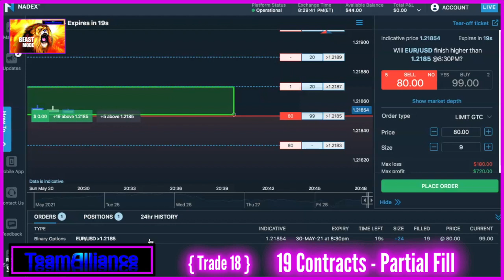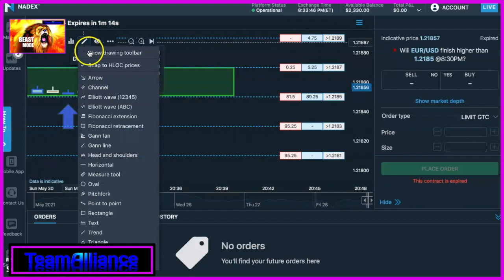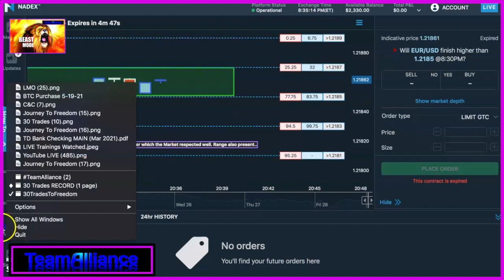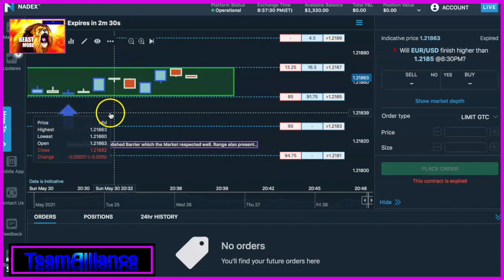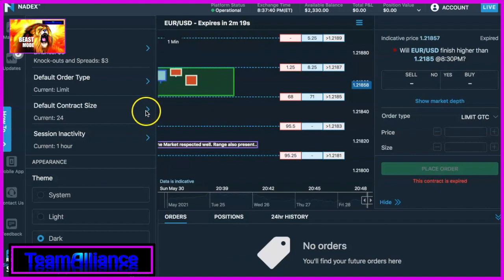Project Freedom { Trade 18 }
Mark Fuller

[ SEO ]

NADEX
Binary Options
nadex binary options
nadex binary strategy
nadex 5 minute binary strategy
nadex mobile trading
mobile trading on nadex
Binaries
FOREX
Forex Signals
Currency Market
Commodities Market
Financial Markets
Education
Trading
Online Trading For Beginners
Starbucks
Dunkin Donuts
McDonald's
binaryoptions
mark fuller
mark fuller team alliance
TeamAlliance.tv
TeamAlliance.nyc
binary options
team alliance
teamalliance
binary trading
binary
iq option
options trading
expert option
stock
trade
day trading
analysis
iqoption
finance
profit
wall street
bitcoin
litecoin
crypto
ethereum
bitcoin price prediction
btc
crypto news
best cryptocurrency
xrp
bitcoin futures
cardano
bittrex
xrp ripple
crypto crash
iqoption
finance
profit
wall street
bitcoin
litecoin
crypto
ethereum
btc
xrp
eth
ltc
bitcoin price prediction
crypto news
best cryptocurrency
bitcoin price
nadex trading
nadex
nadex 2018
nadex 2019
nadex 2020